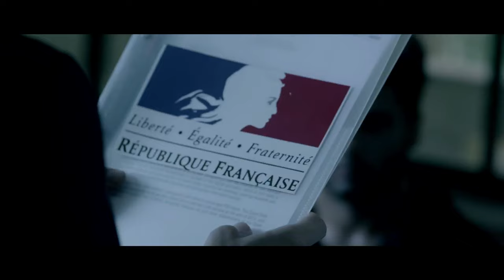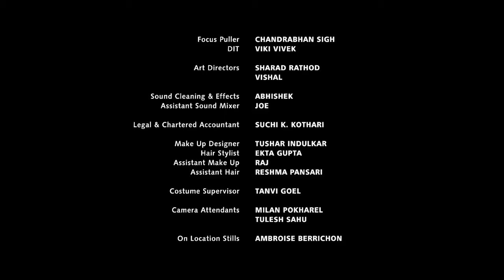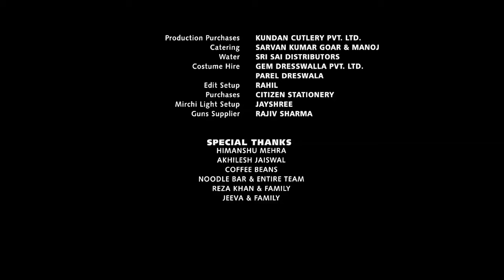The Persian | Short Film | Jeff Goldberg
After three years in a French prison The Persian returns home to Mumbai, India to find that life is very different then the way he left it.